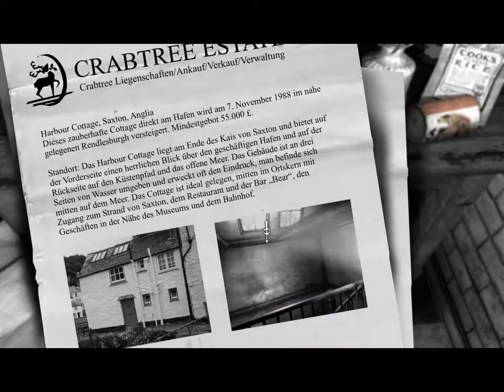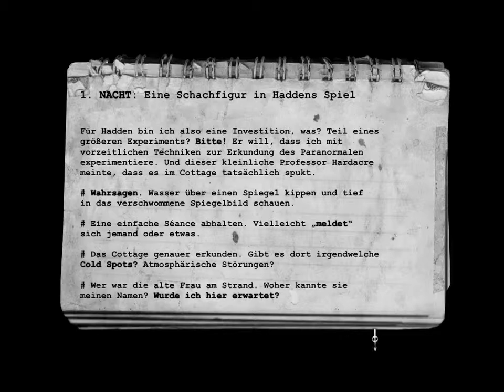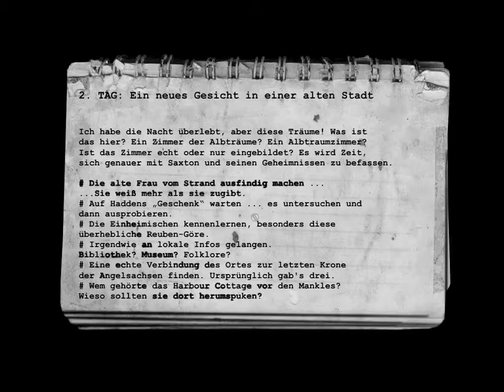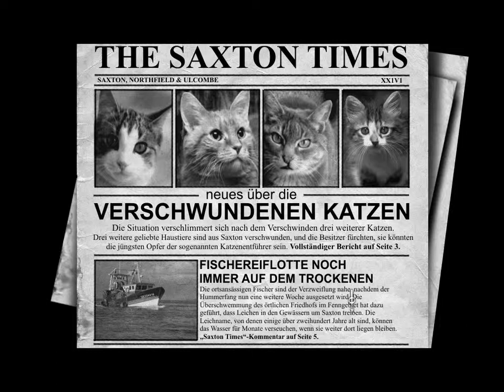The Lost Crown #005 [German] - Der Albtraum - Let´s Play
Schaffen wir es in dieser Folge die Séance abzuhalten?
The Lost Crown ist ein Point and Click Horror Adventure.
Plattform: PC
Genre: Adventure